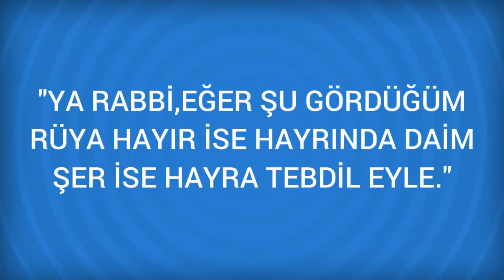Rüyada İlkbahar Görmek Ne Anlama Gelir, Ne demektir?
Rüyada İlkbahar Görmenin Anlamı Nedir? Öğrenmek için
İlkbahar Gümüş eşyaya, sevinci kısa süren mutlulaklara, kısa ömürlü evlada yahut sevinç ve müjdeye delalet eder. Rüyada ilkbahar mevsimini görmek iyiye yorumlanır. İlkbahar rüyası bereket. ve. bolluk. demektir. Rüyasında ilkbahar mevsimini gören kimse bir yıl boyunca mutlu ve

Rüyada İlmihal okumak Görmek (bir sonraki rüya).

Rüyada İlik Görmek (bir önceki rüya).